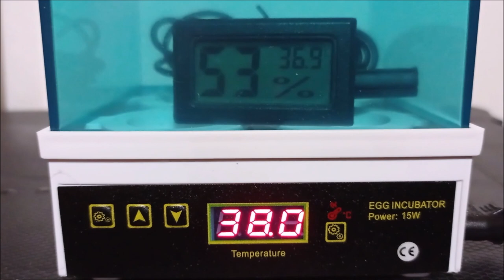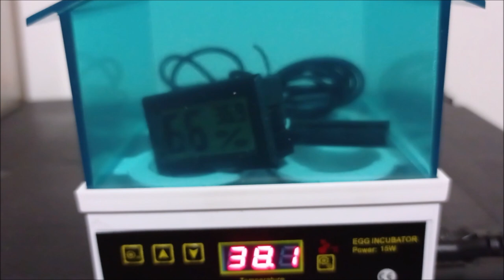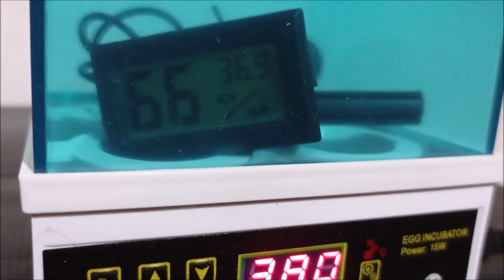Incubadora para 4 huevos Temperatura y humedad de incubación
Incubadora para 4 huevos, medimos la temperatura y la humedad relativa de incubación. Comprobamos que los parámetros sean los correctos. Más tarde incubaremos huevos de gallinas, de pavos o guajolotes y codornices.
Este es nuestro correo electrónico